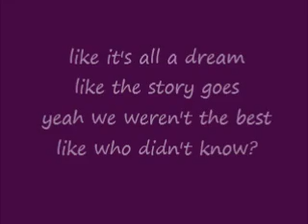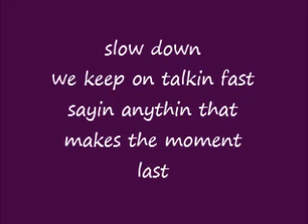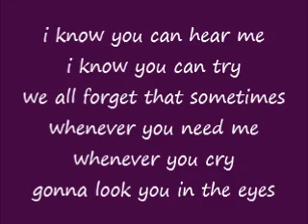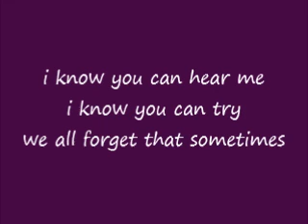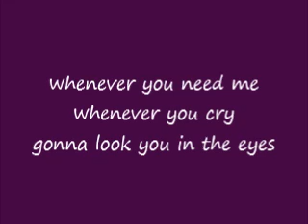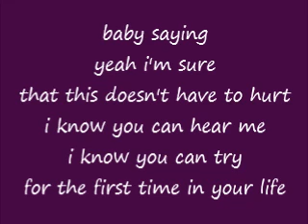yunny goldz - "For The First Time In Your Life" (LYRIC VIDEO)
you can listen to this song on all platforms